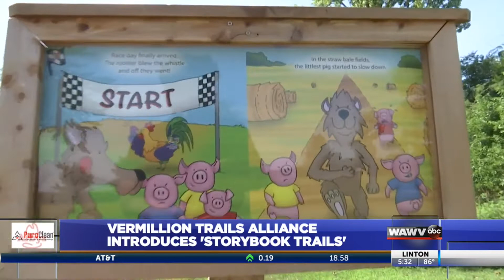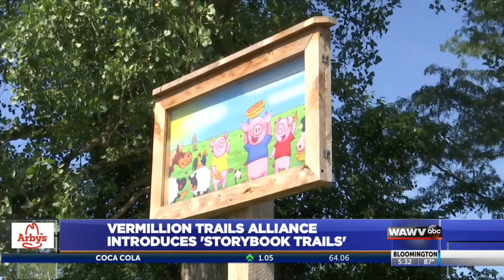Vermillion Trails Alliance introduces 'Storybook Trails' to the area.